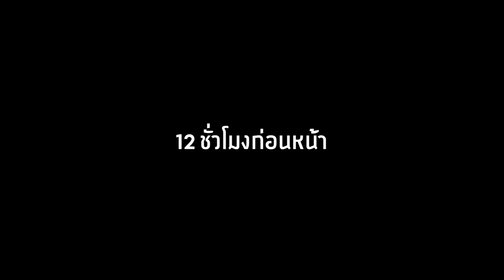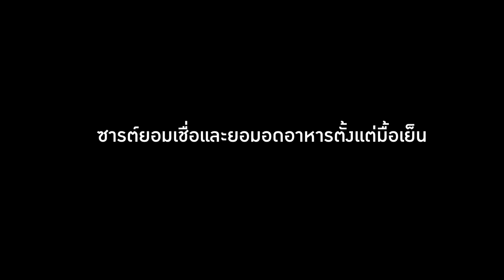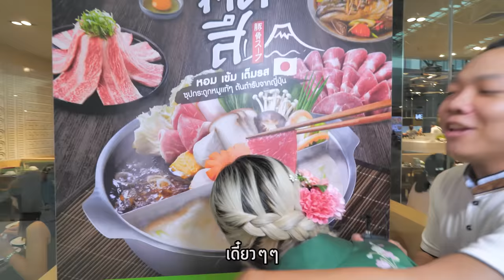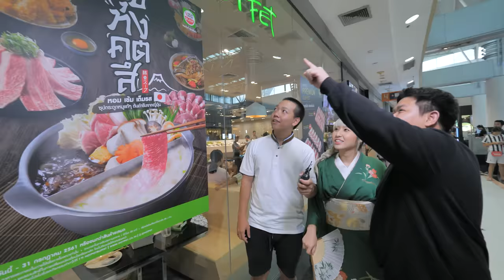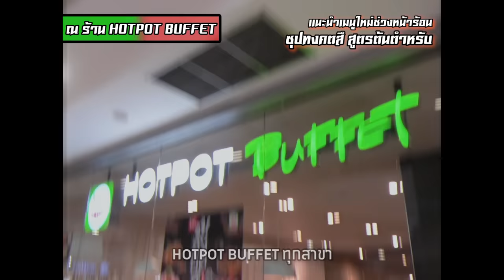*แก้แค้นแทนคนดู* หลอกซารให้อดอาหารแล้วจับล็อกกุญแจมือหน้าหม้อชาบู HOT POT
อดอาหาร 12 ชั่วโมง + ล็อคกุญแจมืออีก 5555
แก้แค้นแทนทุกคนแล้วนะครับบบ @